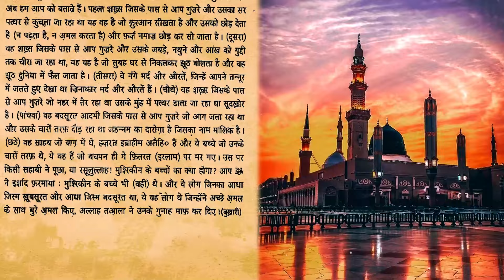Rasulullah ﷺ Ka Ek Ajeeb Khwab | Hadees e Nabvi | Power of Emaan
Assalaamualaikum ,
Dosto Is Video Maine Huzoor e Akram - Nabi e Mohtaram -  Muhammad ﷺ Ki Hadees e Paak Padhi Hain Jiska Sunna Aur Us Par Amal Kar Ke Us Hadees e Nabvi Ko Aage Pohchana Bade Hi Ajar o Sawab Ka Kaam Hai Isiliye Is Video Ko Sadqa e Jariya Ki Niyat Se Zyada Se Zyada Share Karein...

YouTube.com/@MuzammiilTalks

hadees mubarak
urdu hadees
hadees pak
new hadees
hadees ki baatein
hadees urdu
shorts hadees e nabvi
daily hadees
bukhari hadees
quran hadees
islamic hadees
Islamic Story
islami waqia